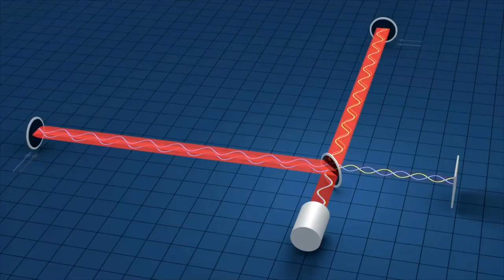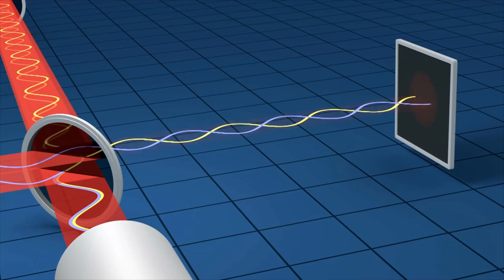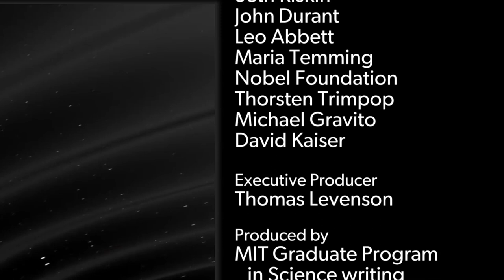New ways of looking at the universe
In this video, Nergis Mavalvala reflects on the moment her team first detected gravitational waves and how it broadened the scope of research for the field.

Nergis Mavalvala is the Marble Professor of Astrophysics at the Massachusetts Institute of Technology and the 2010 recipient of the MacArthur “Genius” Grant. Her work involves the detection of gravitational waves and quantum measurement science. She is a member of the team that first detected gravitational waves from colliding black holes in 2016.